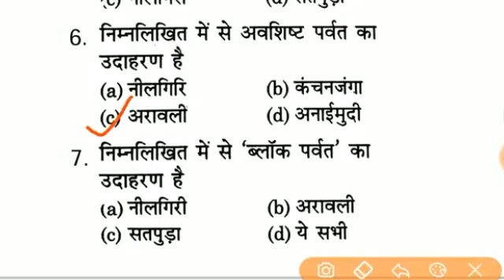police।। army।। अग्निवीर ।। 2022